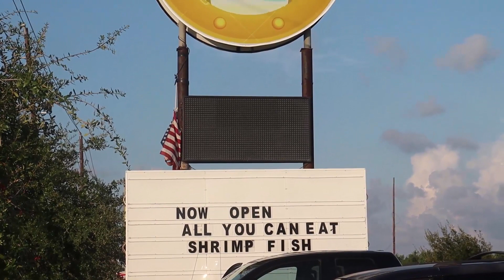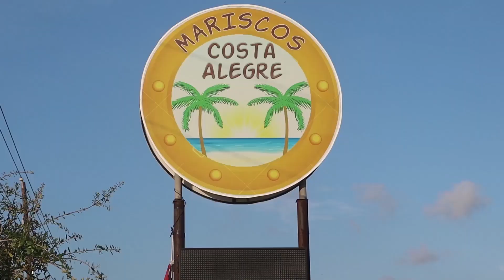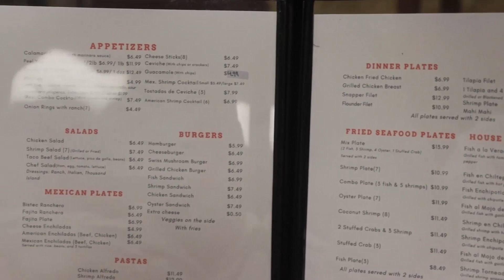Visitando a nuestros amigos de "Mariscos Costa Alegre"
Que tal amigos, andamos recorriendo el valle de Texas visitando un lugar de mariscos y compartiendo sus recetas, gracias por visitor nuestro canal, Bendiciones!!